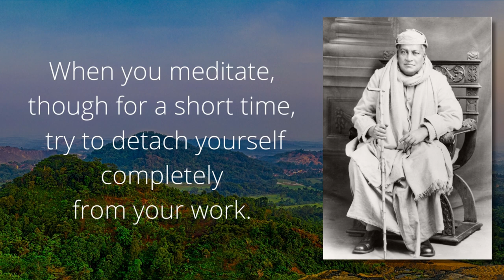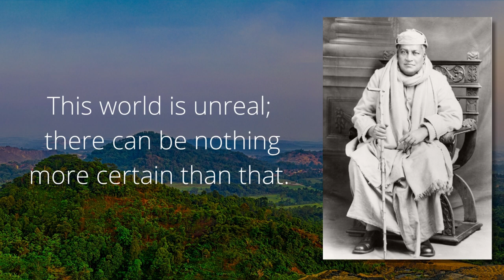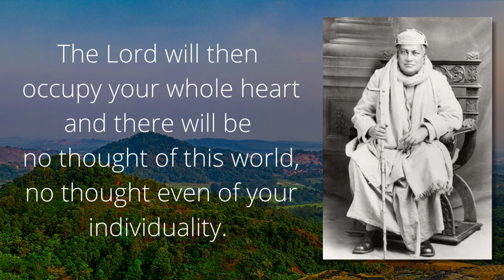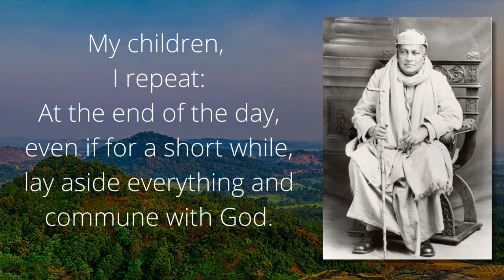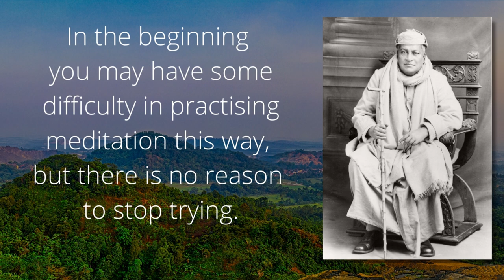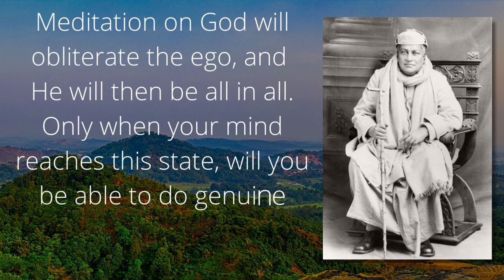🎧 Practice Meditation & Prayer like this | Swami Shivananda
Excerpts from the book 'For Seekers of God' containing conversations with Mahapurush Maharaj, Swami Shivananda, a direct disciple of Sri Ramakrishna.

In response to a devotee explaining his school duties and how he tries to meditate in the afternoon and whenever he finds some free time, Mahapurush Maharaj elaborates on the process of meditation and prayer which will help him do work in the right spirit.
'When you meditate, though for a short time, try to detach yourself completely from your work.

Shaking off all worries and withdrawing yourself from everything, seek to be established in your own Self.

You should practice this at least once a day, even if only for a short while.

Naturally you have your duties and responsibilities in the world, your pains and pleasures there; but all these are transient.

This world is unreal: there can be nothing more certain than that.

Though the work you’re carrying on is no doubt good, for a while you will have to abstract your mind from even this and offer it at the he lotus feet of the Lord, at the same time being absorbed in the thought of Him, who is the Supreme Father, the embodiment of Truth and Goodness.
The Lord will then occupy your whole heart and there will be no thought of world, no thought even of your individuality.
Pray to God thus: “O Lord, give me faith and devotion, knowledge and discrimination. See that I do not get entangled in the snares of the world-bewitching Maya.”

When you pray, pray with all your heart and soul. When you meditate, try to be one with God, to have the consciousness of unity and identity. One should by all means practice like this. '
For Seekers of God (towards the end of Section 20)